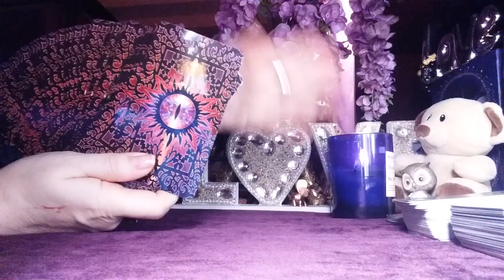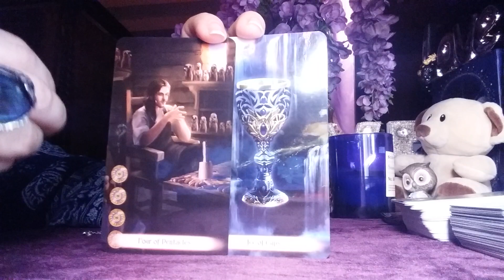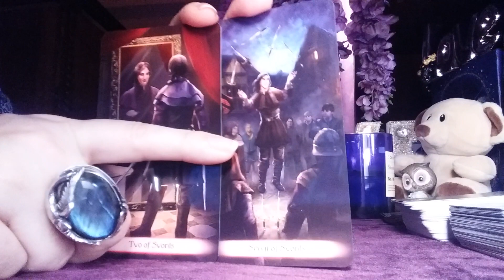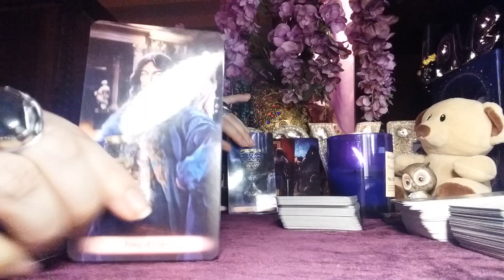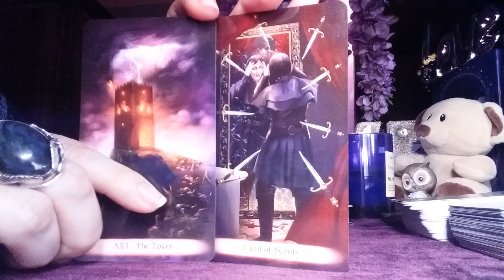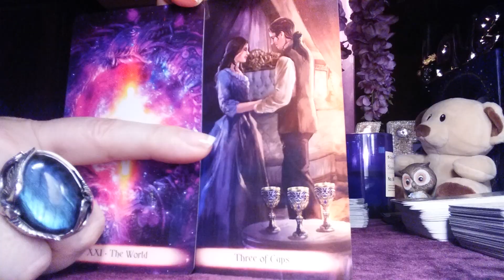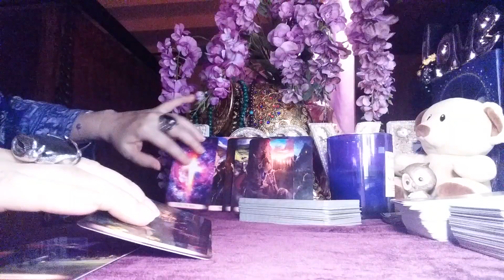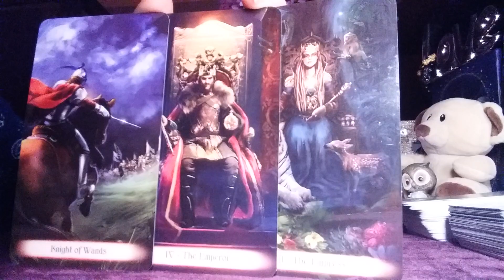LET'S LOOK AT YOUR MAN FROM EVERY ANGLE! LET'S LEAVE NO STONE UNTURNED AND NO QUESTION UNANSWERED!